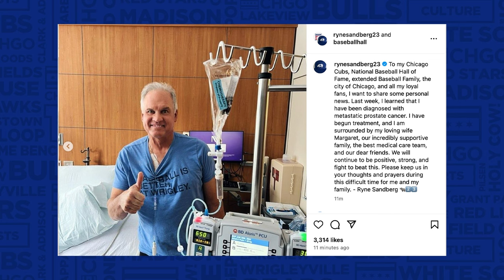Sending well wishes to Chicago Cubs legend Ryne Sandberg | CHGO Cubs Podcast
Cubs Hall of Famer Ryne Sandberg announced he has been diagnosed with metastatic prostate cancer, and the CHGO Cubs Podcast crew wished him the very best on his journey ahead.

to tour the Midtown Athletic Club nearest you.